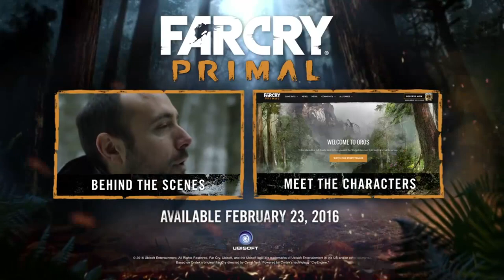Far Cry: Primal | "Drinking Blood and Tripping Balls!" (Early Access)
ESRB (M) for Mature

Send me all the things here:
Greensboro, NC
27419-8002